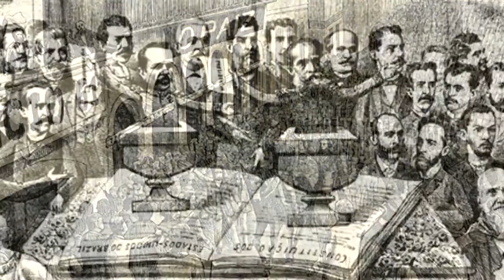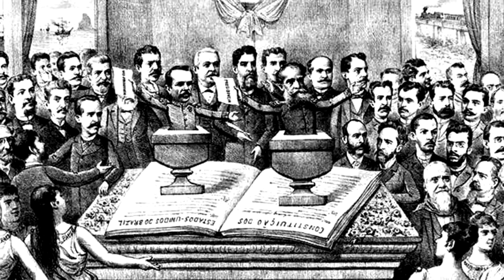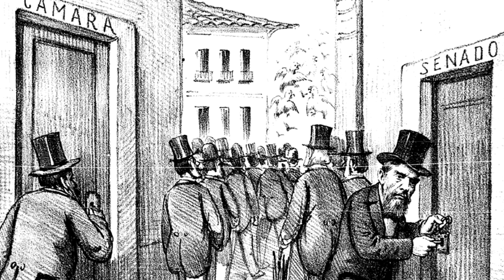Marechal Deodoro da Fonseca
Deodoro da Fonseca foi protagonista de um dos mais importantes e controversos momentos da História do Brasil: sendo um convicto monarquista no dia anterior, ele foi um dos principais militares responsáveis pelo Golpe que instaurou a República em 15 de novembro de 1889. E depois o primeiro presidente do Brasil.

Nascido no ano de 1827, em Alagoas da Lagoa do Sul (AL), Deodoro foi o primeiro presidente do Brasil. Membro da artilharia da Escola Militar do Rio do Janeiro, ele participou de batalhas importantes da História do nosso exército, como a Revolta Praieira, a Guerra do Prata e a Guerra do Paraguai.